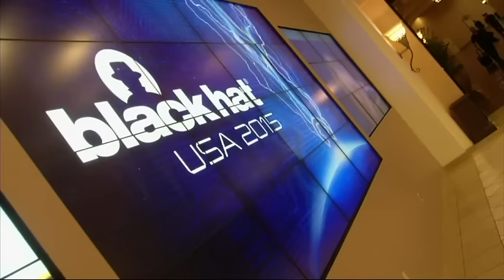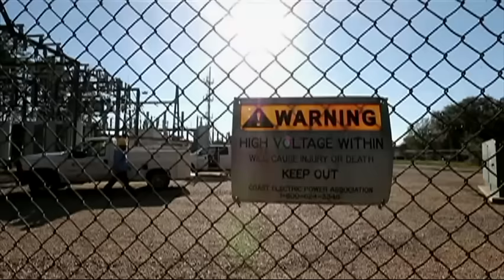Attacks on US Power Grid Could Darken Cities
An AP investigation into the vulnerabilities of the national power grid found that about a dozen times in the last decade, foreign hackers have gained enough remote access to control the operations networks that keep America's lights on. (Dec. 21)